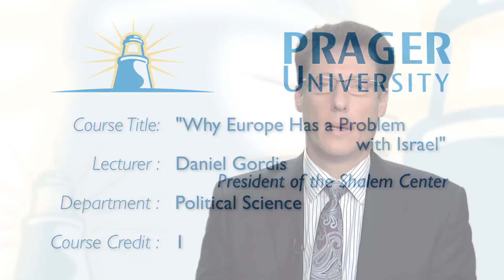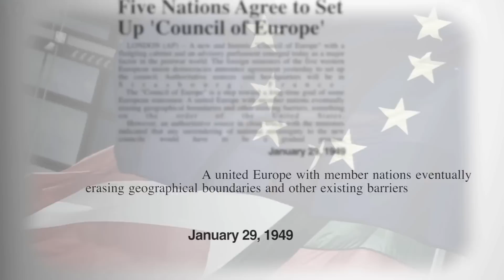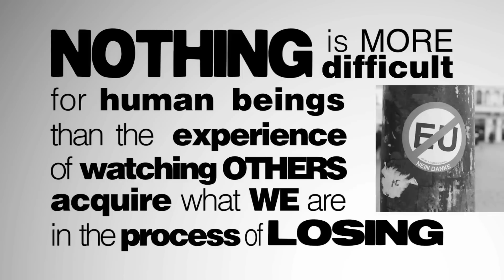Why Europe Has a Problem with Israel _ Prager University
Courtesy of Prager University
Prager University is a virtual on-line non-profit organization founded in 2009 that produces five minute video courses on a variety of subjects, ranging from economics to philosophy. The organization was created by Dennis Prager, an American syndicated talk show host, and Allen Estrin, screenwriter and radio show producer, to teach fundamental concepts and conservative values in large part through a series of 5 minute video lectures. These videos seek to enhance the student's understanding and appreciation for the ideas central to conservative ideology, under rubrics such as freedom, personal responsibility and capitalism.[1] A new video is added twice per month.